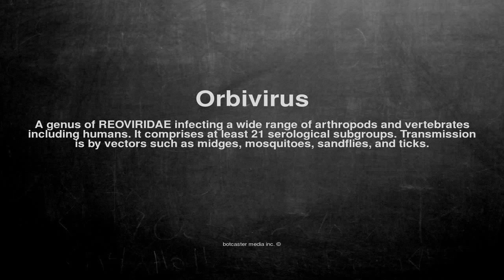Medical vocabulary: What does Orbivirus mean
What does Orbivirus mean in English?